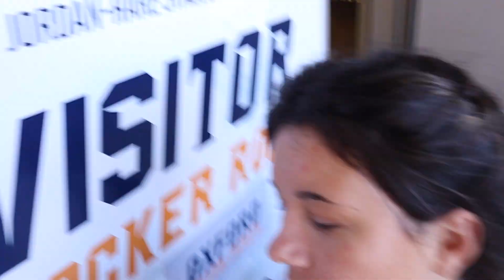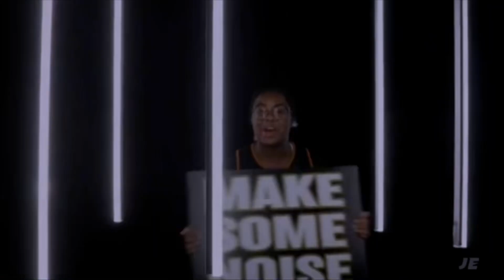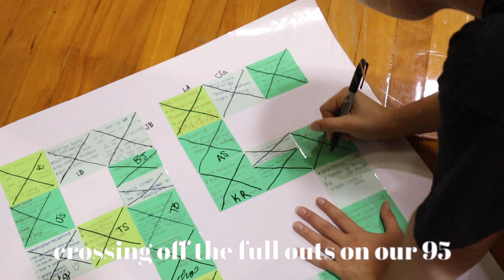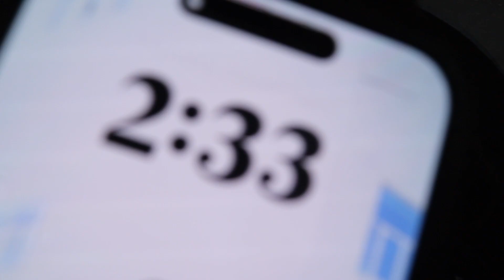state championships x2★★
senior year vlog 5!!! season 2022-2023 episode 5!! STATE CHAMPIONSHIP VLOG!!! come along with me as my teams compete in the state championships for flag football in the Super 7 at Jordan Hare Stadium and for cheerleading at the Birmingham Crossplex!!!